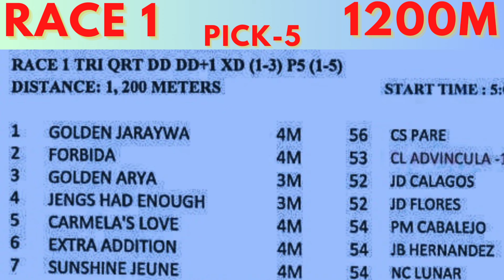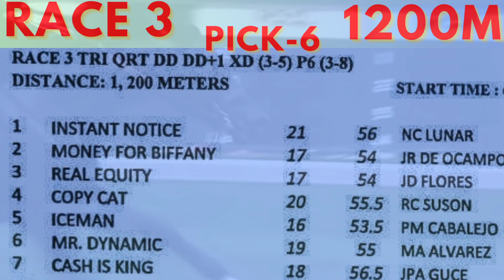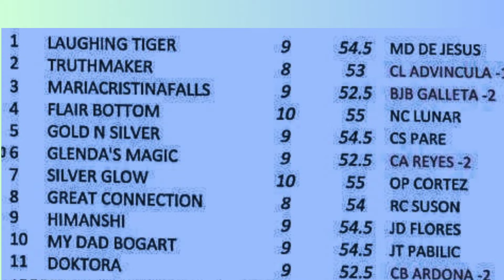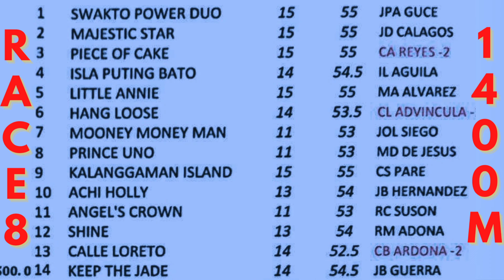KARERA TIPS FOR WEDNESDAY JAN. 17, 5:00 PM. START TIME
METRO TURF KARERA TIPS AND ANALYSIS FOR WEDNESDAY RACES, JAN. 17, AT MMTCI ST 5:00 PM

BAYANG KARERISTA